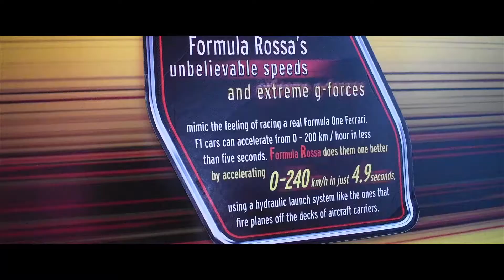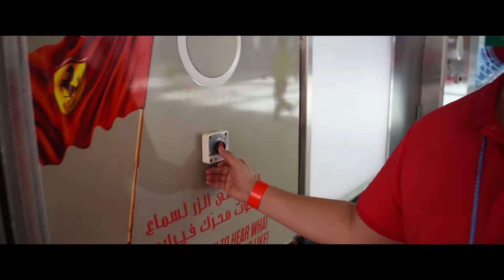APG2017 Dubai highlights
Achieving growth in your business is amazing and partnering up with a company that awards you for building your business is even better. By growing my business by $15,000 USD for the financial year, USANA has given us an all expenses paid trip to DUBAI. Over 1200+ people were there and we booked out over half of the room at Atlantis, the palm. If you were ever looking for a company that rewards your hard with work travel to exotic locations, I believe you have found the right one. Work hard, play hard and change lives at the very same time.